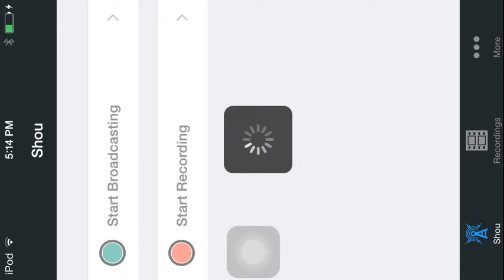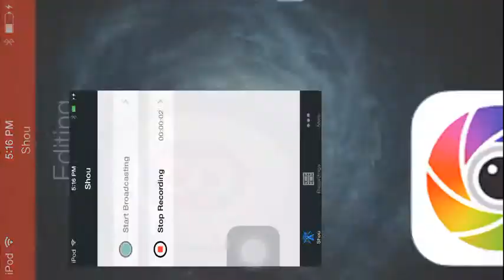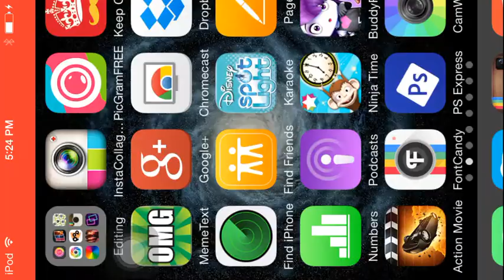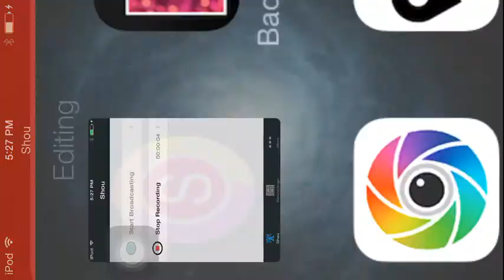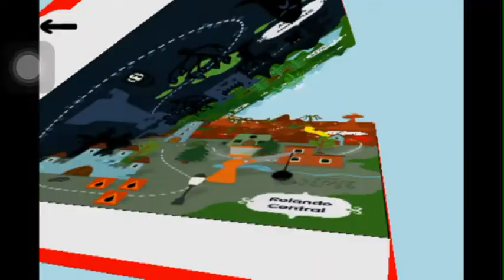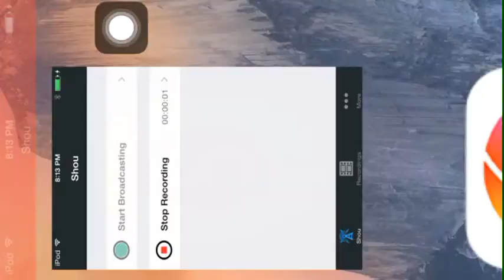Rolando | Full Gameplay